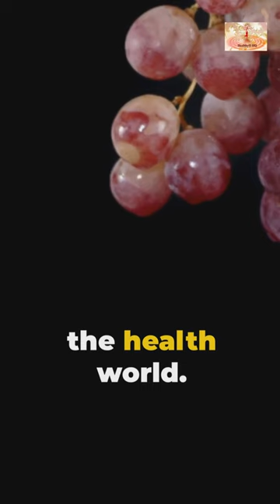Resveratrol: The Secret Health Booster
Resveratrol: The Secret Health Booster. Unlock the secret to optimal health with Resveratrol! 🍇 In this video, we delve into the incredible benefits of Resveratrol, a powerful antioxidant found in grapes and red wine. Discover how this natural compound can boost your immune system, improve heart health, and even potentially extend your lifespan. Learn about the latest research and scientific findings surrounding Resveratrol's impact on various aspects of health. Whether you're looking to enhance your wellness routine or simply curious about the potential of this remarkable nutrient, this video has got you covered!